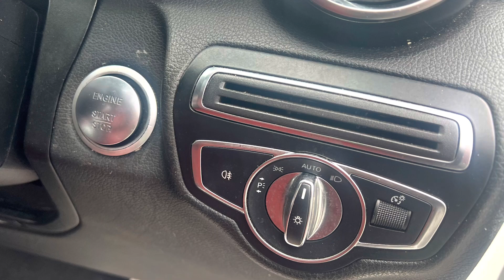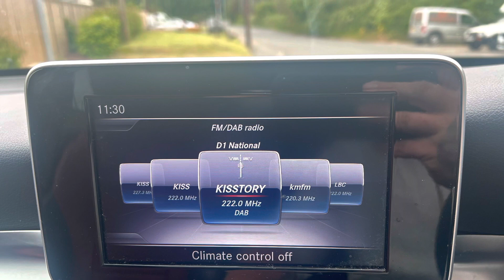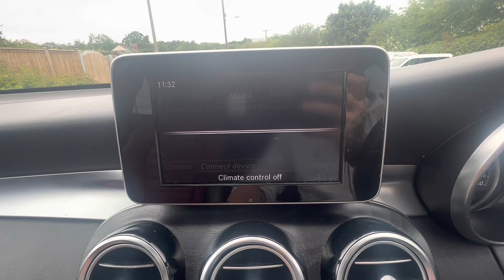Mercedes GLC 250d Coupe